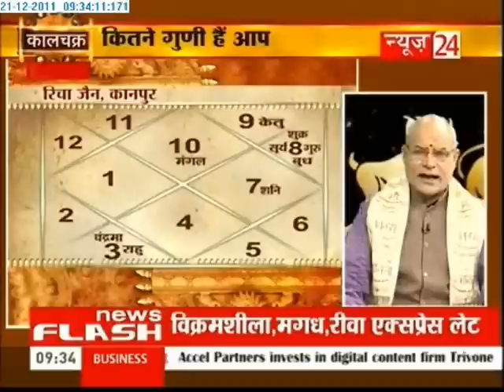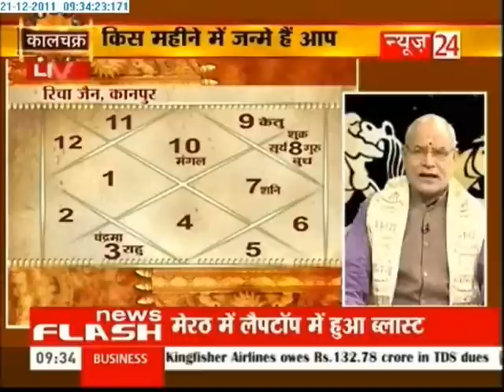Kaalchakra - Part 2 (21/12/2011).wmv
WATCH Kaalchakra with Pandit Suresh Pandey ji.Your luck is reladed to the food you eat. This daily dose of 'Kaal Chakra' aims to give you practical solutions to all of your problems